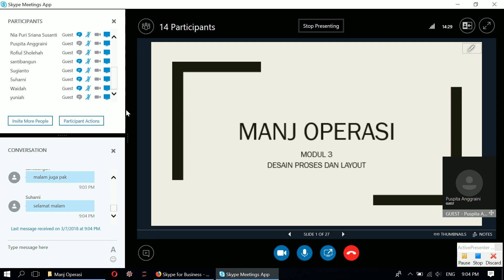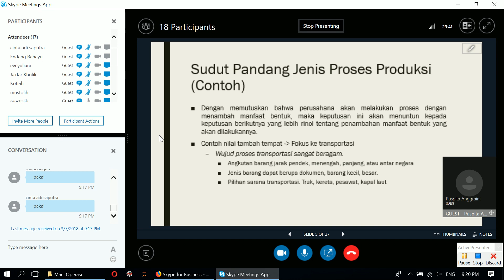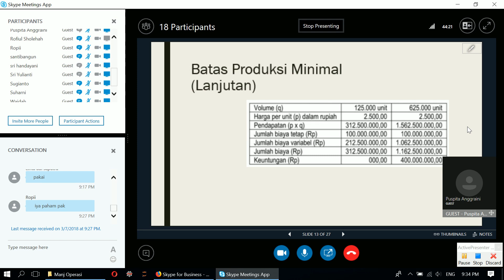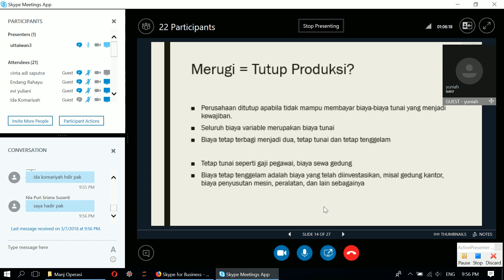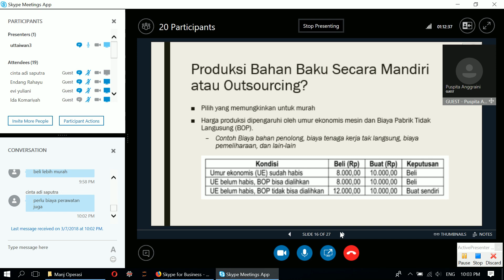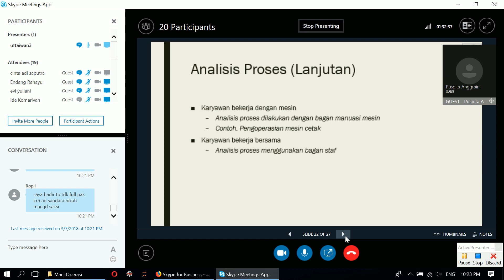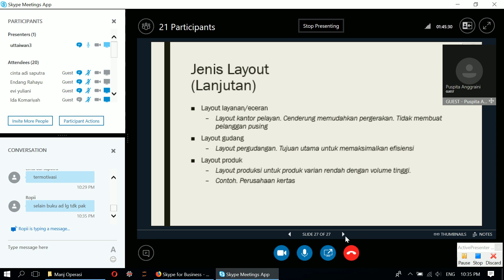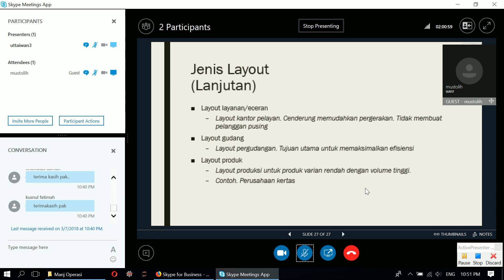2018.1 - Manajemen Operasi - UTT - OL3 - 28022018